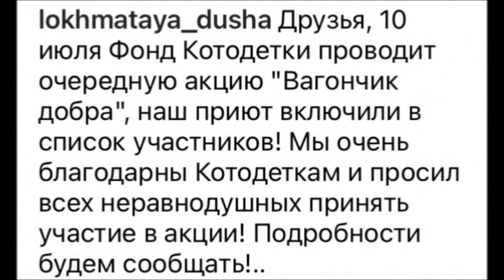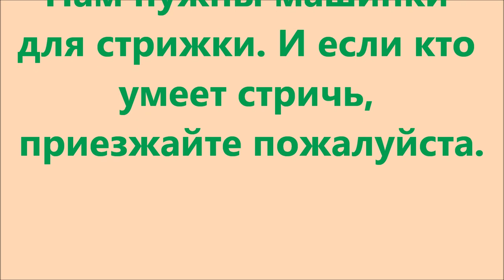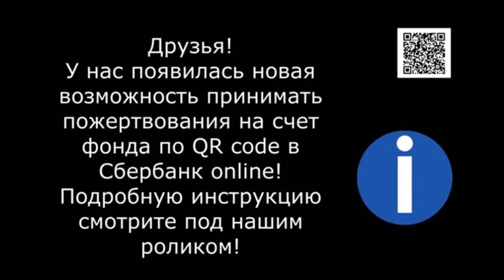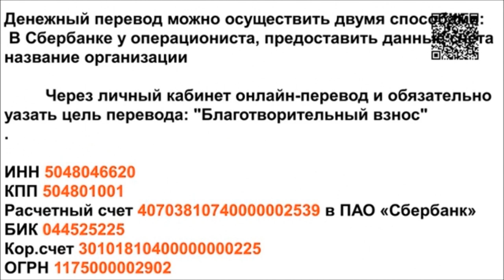Вагончик добра и нужды приюта.The action of kindness and needs of the shelter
Благодарим фонд "Котодетки" за наше участие в акции "Вагончик добра", помощи приютам кормами. Нужды приюта.